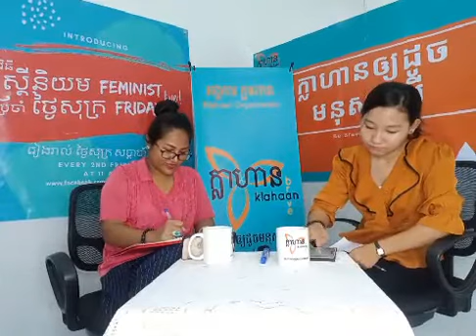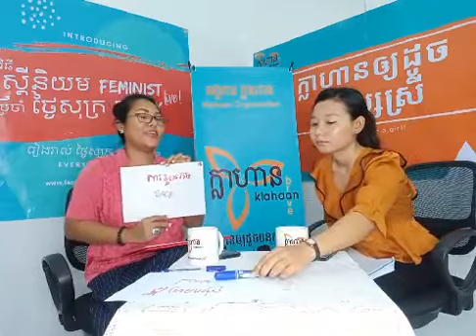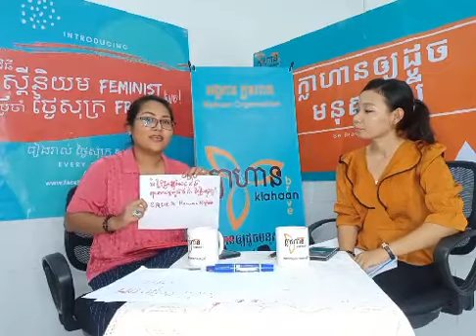ប្រធានបទ៖ «សិទ្ធិផ្នែកសុខភាពផ្លូវភេទ និងសុខភាពបន្តពូជ» ធ្វើឡើងនៅថ្ងៃទី ២២ ខែឧសភា ឆ្នាំ២០២០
ប្រធានបទខាងលើនេះផ្តោយលើចំណុចសំខាន់ៗចំនួន ៣៖
 - ក្តីស្រលាញ់
 - ការរួមភេទ
 - ការបង្កកំនើត
ហើយនេះគឺជា សិទ្ធិមនុស្ស។